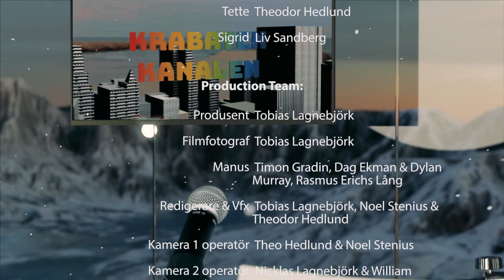Krabaten Kanalen - Krabaten gjorde vadå?!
I detta avsnitt av Krabaten Kanalen får vi träffa Livia Wetternin som är en tidigare stjärna på Krabatens värld! Vi får också lära oss om drömmar med Professorn och Labbe och sist men inte minst får vi följa med Sigrid på jackt efter sin borttappade mobil i sista delen av vår serie "Vart är min sak"!

Häng med till Krabaten Kanalen!